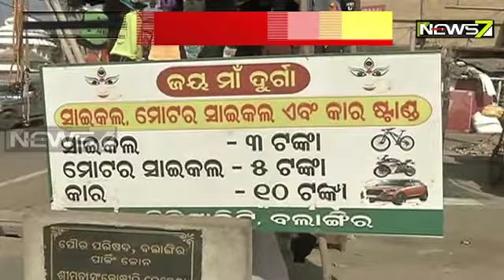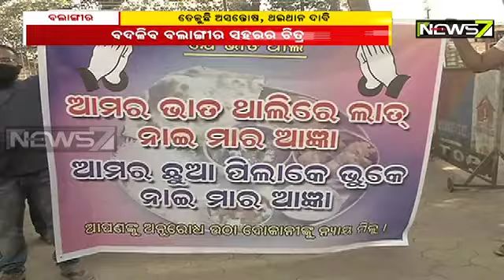ବଲାଙ୍ଗୀରରେ ଚାଲିଛି ଜବରଦଖଲ ଉଚ୍ଛେଦ | ଭେଣ୍ଡିଂ ଜୋନ କରି ଥଇଥାନ ଦାବି କଲେ ବ୍ୟବସାୟୀ